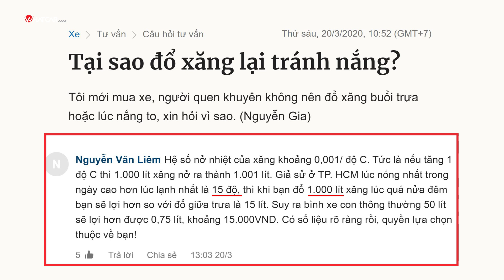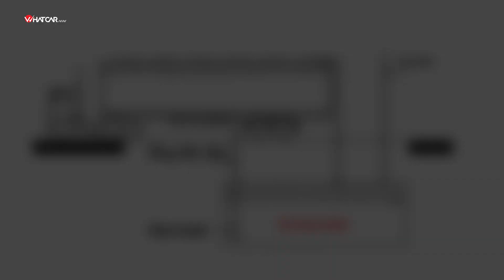Đổ xăng vào lúc nào có lợi nhất? | Whatcar.vn